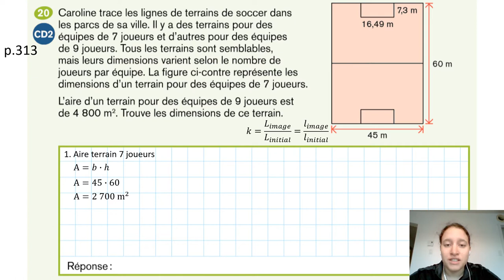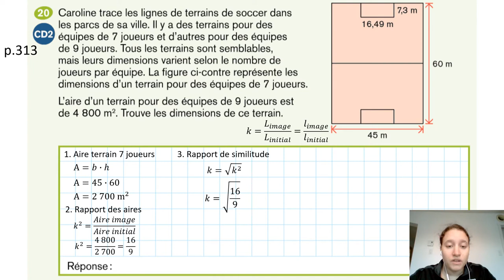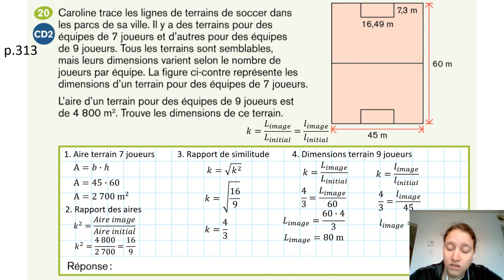Sommets : p. 313 #20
Sommets 2e secondaire, résolution du #20 de la page 313 par Marie-Pierre Jalbert